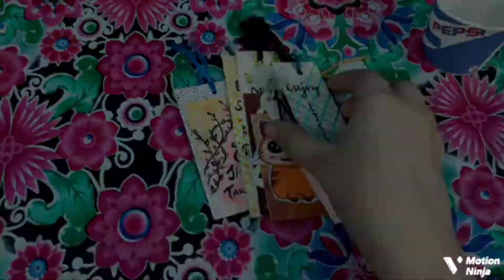MY FIRST VIDEO || ORGANIZING MY STUDY AREA || STUDY ADDICT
In this video I'm organizing my desk 📒
Going to upload my study vlogs soon🌸

Study area makeover📚🖊

✨About me : I am a banking aspirant
✨from : INDIA (uttar pradesh) 🇮🇳

Editing & music - motion ninja